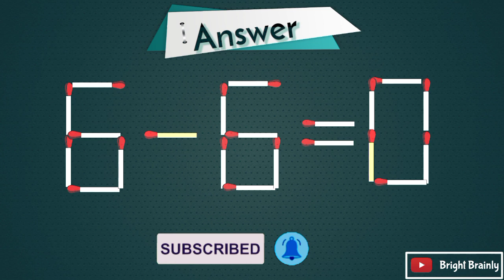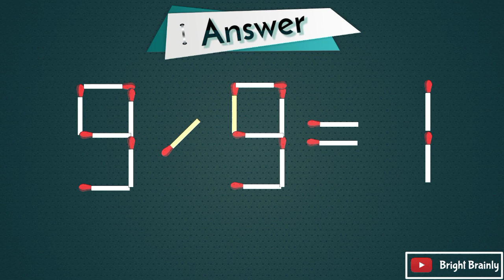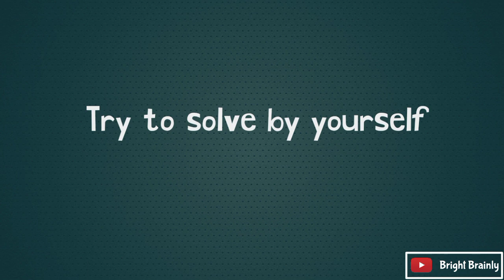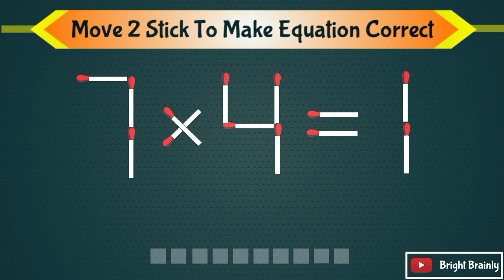Move 2 Stick To Make 6 Square | puzzles| riddles| matchstick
In this video five matches puzzles are given, all matches equations are in incorrect pattern, you have to solve the equation by moving two matches in each equations.The matches puzzle will improve your brain functionality just like brain exercise.

matchstic puzzles
matches puzzle
matchstick tricks
how to solve matches equations
tricks with matches
matchstick experiment
hacks with matches
bright brainly
bright brainly puzzle